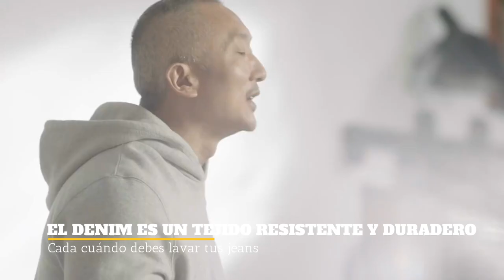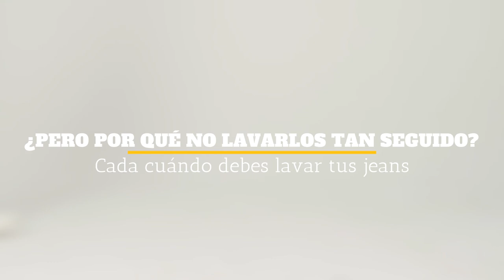CADA CUÁNDO DEBES LAVAR TUS JEANS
Procura que te duren mucho, aquí te decimos unos tips rápidos

00:00 Inicio
00:52 Cuatro o cinco días de uso
01:12 Diez años sin lavar sus pantalones
02:01 El denim es un tejido resistente y duradero
02:24 Colgarlos al aire libre o meterlos en el congelador
02:51 Una vez que el olor aparezca necesitas lavarlo
03:06 ¿Por qué no lavarlos tan seguido?
03:25 ¿Cómo lavarlos?
03:35 Cierre

Visita nuestro sitio asociado de Amazon para productos de tu interés: